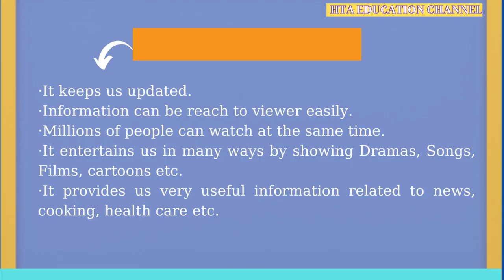Essay on Advantages and Disadvantages of TV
Introduction

The television is a wonderful invention of 20th century. It has changed our life and today we cannot live without it. Television is also called TV. It is one of the most important means of communication. It is invented by Mr. Baird in 1926. The word “television” is derived from Latin word “tele” which means far and Latin word “visio” means “sight”.

Television is a system for converting visual images (with sound) into electrical signals, transmitting them by radio or other means, and displaying them electronically on a screen.

Television is one of the best and cheapest entertainments in today’s modern era. Television plays a very important role in our daily life. We can find it in almost every house.
Advantages of TV

• It keeps us updated.
• Information can be reach to viewer easily.
• Millions of people can watch at the same time.
• It entertains us in many ways by showing Dramas, Songs, Films, cartoons etc.
• It provides us very useful information related to news, cooking, health care etc.

Disadvantages of TV

• It affects the eye sight of the viewer if they watch sitting very close.
• Many TV shows are not suitable for innocent children.
• Watching too much television is not good for our health.
• Watching more television makes you physically unfit.